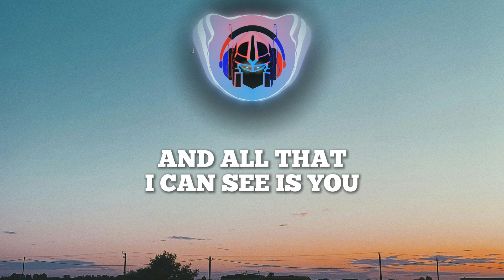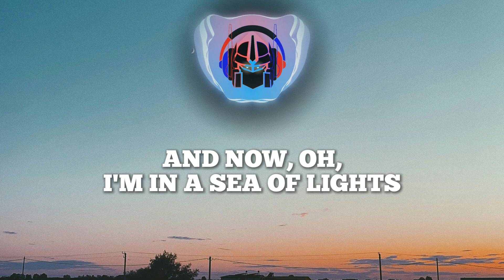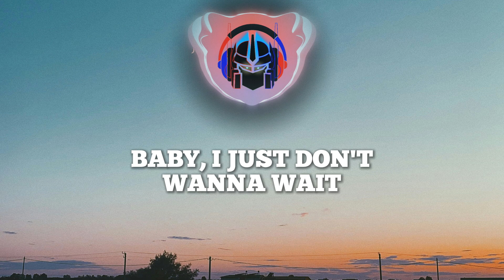David Guetta, One Republic - I Don't Wanna Wait (Lyrics)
🎤 Lyrics:

[Chorus]
Let's make tonight the weekend
I don't wanna wai-ait
I don't wanna wait
Got no reason not to celebra-ate
Baby, I just don't wanna wait

[Verse 1]
Swimming in the deep blue
Got me thinking 'bout you
I'm just tryna dive right in
Wanna spend tonight like
The last night of our lives
Chasing all the love we can

[Pre-Chorus]
And now, oh, I'm in a sea of lights
And all that I can see is you
And now I'm dyin' to feel alive
So baby, let's try something new

[Verse 2]
I've been chasing so long
Every right that feels wrong
Rather be with you instеad
There's something about it right hеre
Got me seeing so clear
Rainbow-colored skies ahead

Follow David Guetta, One Republic: @davidguetta @OneRepublic